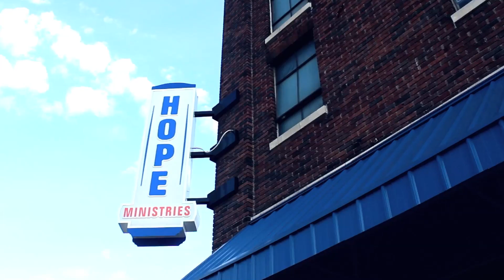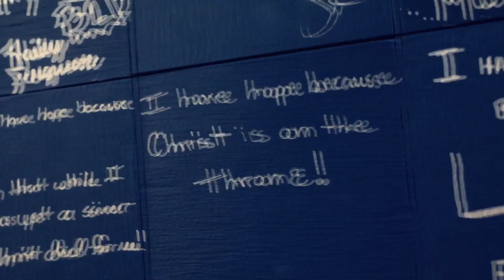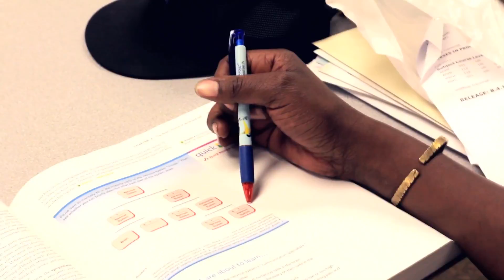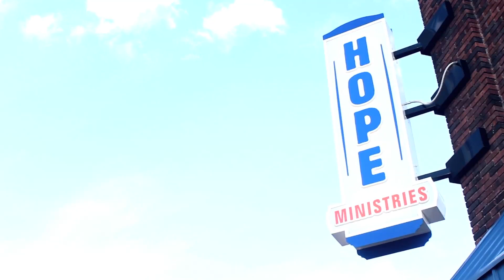I have hope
Produced by Pixel Pretzel with original music written and performed by Chelle Costello.
This beautiful, original music video was created for Hope Ministries' 58th Annual Community Luncheon in South Bend, IN. Hope's residents, staff and volunteers are featured throughout the video.
Director: Kevin DeCloedt
Editor: Xack Gibson
Executive Producer: Michael Rupchock